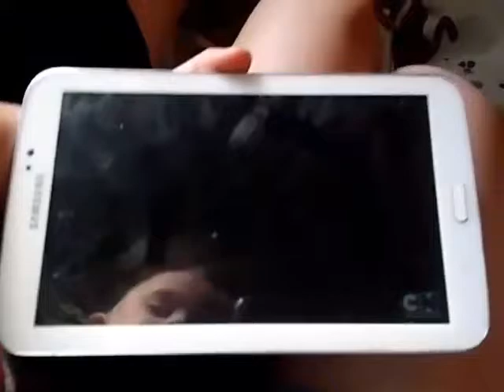Bin tin 2